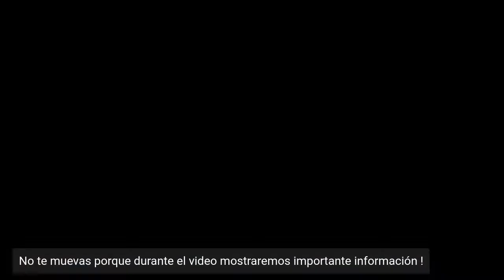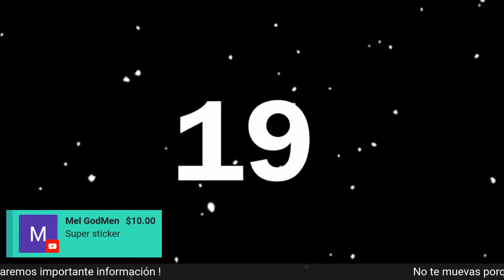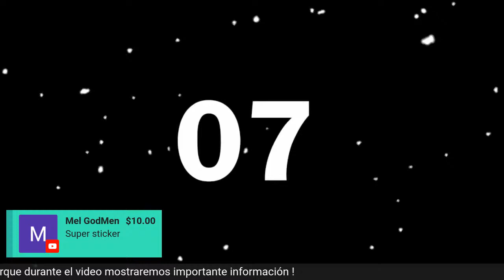Rafael Diaz esta en Peligro !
• iglesia catolica
• apologetica
• biblia
• teologia
• padre luis toro
• pastor eduardo gutierrez
• que dice la Biblia
• debate biblico

🔎 HASHTAGS 🔎
que dice la biblia biblia libre evangelio puro pastor eduardo gutierrez padre luis toro rafael diaz iglesia catolica musica cristiana cristianos al dia noticias
Reflexiones del pastor es el canal de youtube cristiano del pastor Eduardo Gutierrez donde puedes encontrar videos sobre Dios y la Biblia Pastor Eduardo Gutierrez PodCast radio cristiana meditaciones de la Biblia. biblia con biblia que dice la biblia estudio de la biblia biblia libre pastor estudio bíblico la biblia preguntas y respuestas preguntas de la biblia pastor apóstol evangelista musica cristiana adoracion alabanza oracion orando en vivo oracion en vivo oración de la mañana oración de la tarde oración de la noche oracion de madrugada Dios devocional cristiano Dios te bendiga .